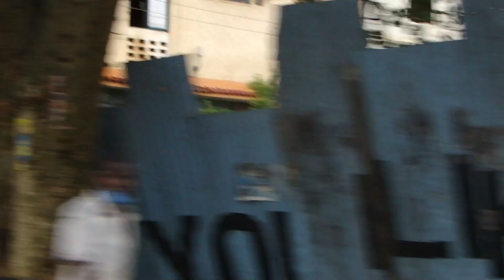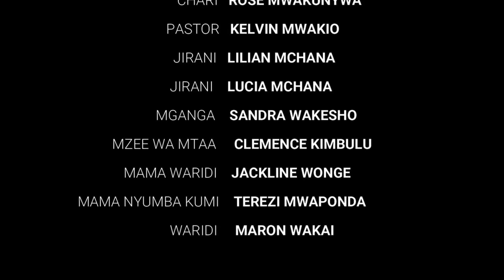SUMU YA CHEMA (PART THREE)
Talia Focus Arts Group